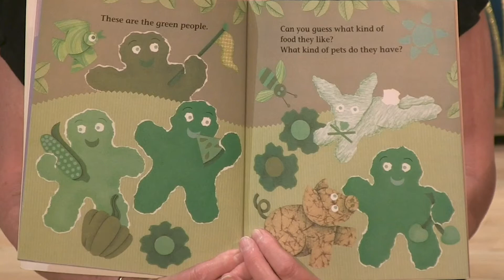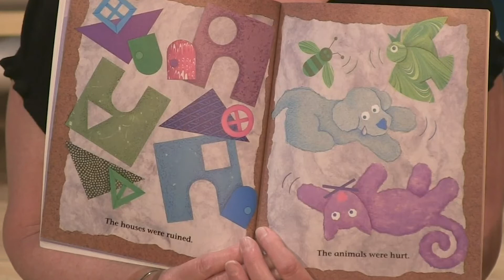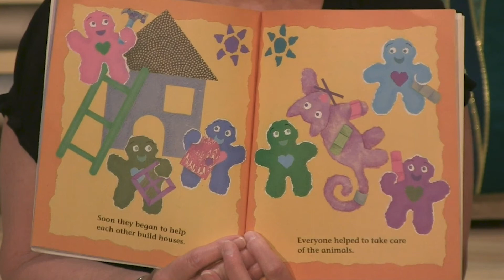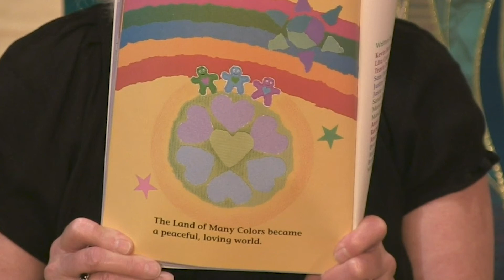Bible Stories with Buddies - "The Land of Many Colors"